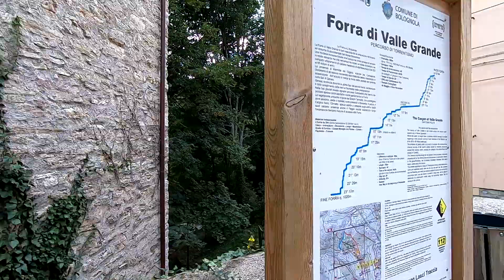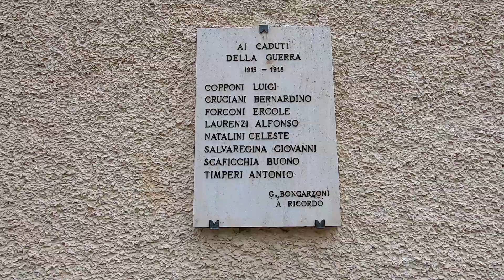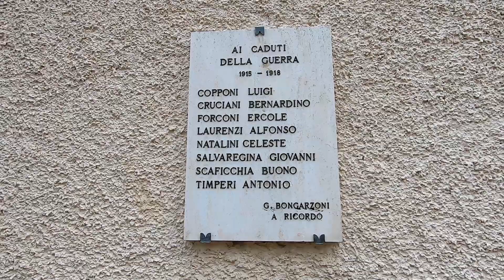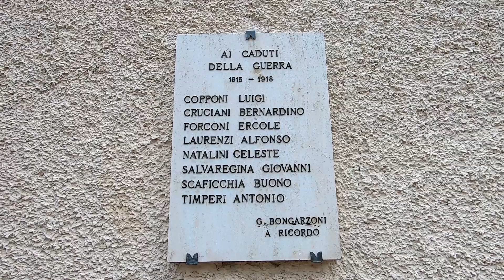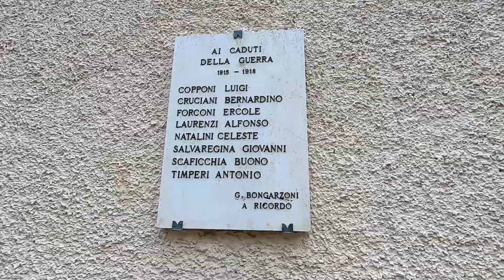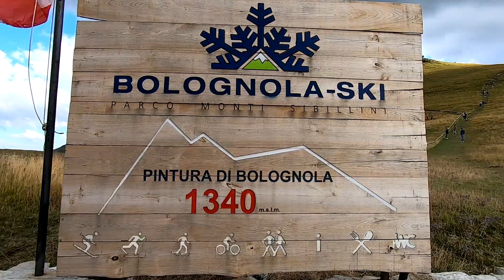Vlog - Uscita a Bolognola - 06/09/2020